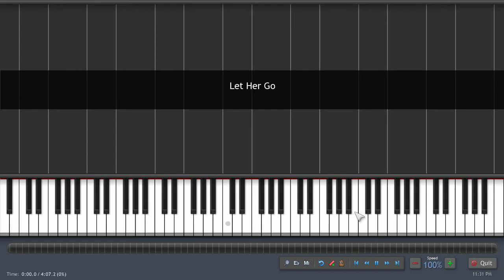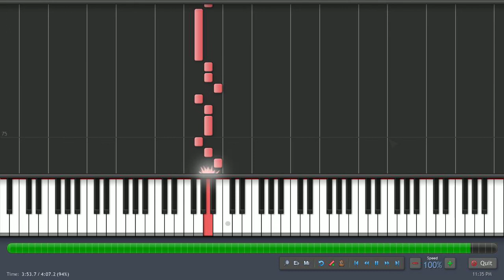Let Her Go Passenger Piano Cover (Synthesia Cover / Tutorial)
I've finally got a better soundfont for Synthesia than the shit that Windows provides.